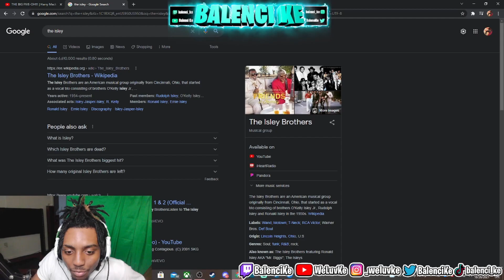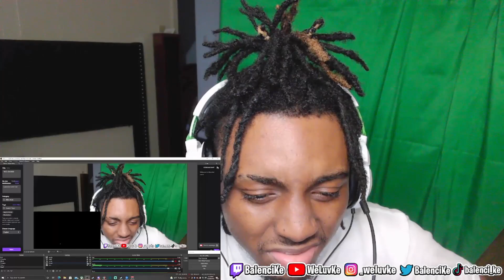DEFINITELY TOP 3! | Harry Mack Omegle Bars 50 (REACTION)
Harry Mack Is Unmatched!!

Reaction to Harry Mack

Comment Videos I Should React To